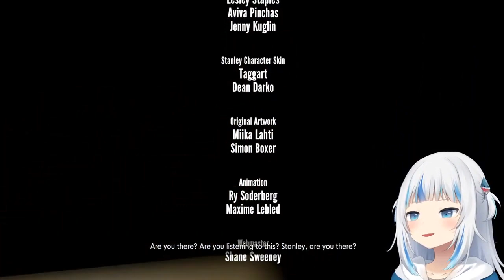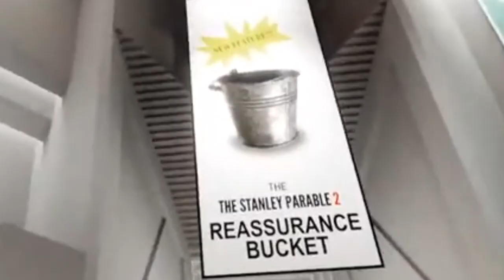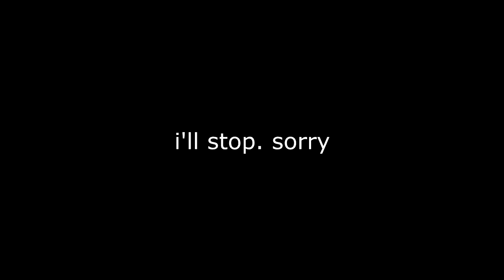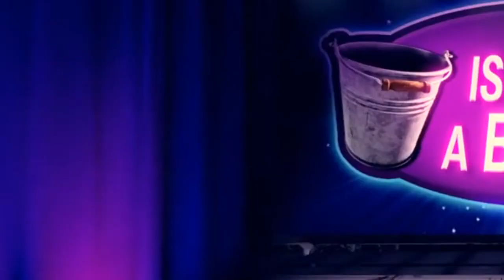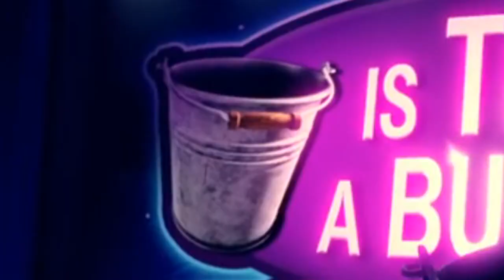【GURA STREAM HIGHLIGHTS】The Stanley Parable: Ultra Deluxe